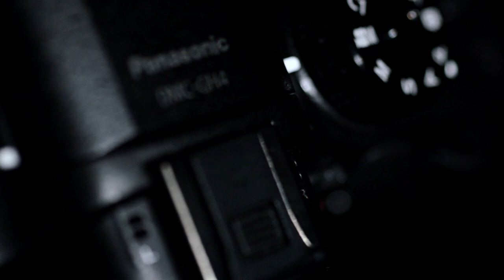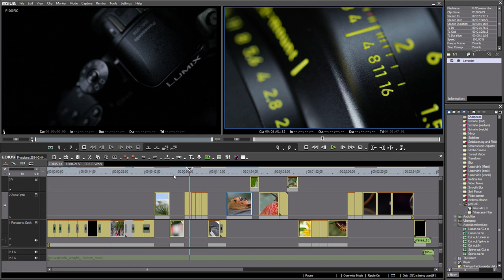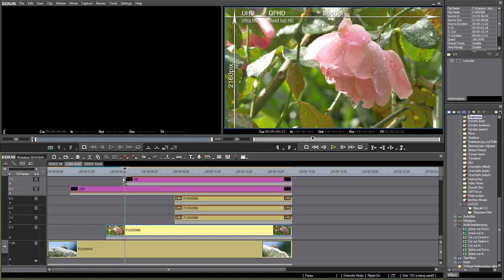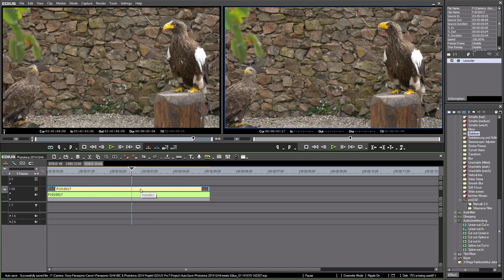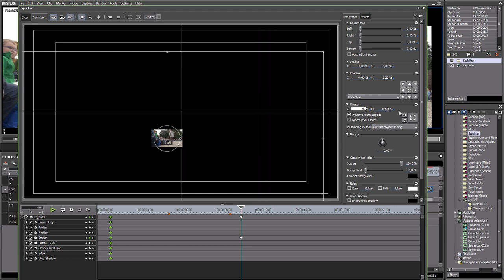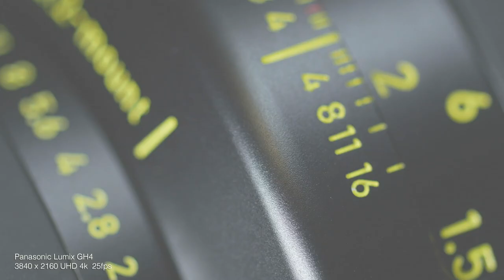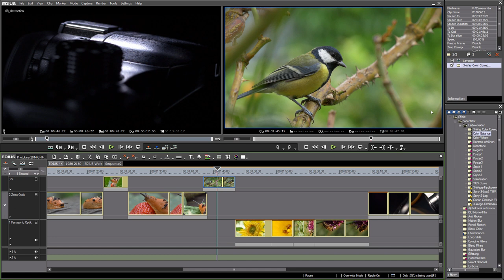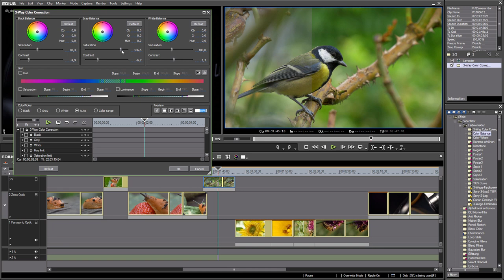Grass Valley EDIUS Pro 7 und Panasonic Lumix DMC-GH4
DSLR Experte Stefan Czech erklärt die praktischen Vorzüge von EDIUS Pro 7 beim Arbeiten mit der Panasonic GH4 DSLR Kamera - besonders, wenn es um 4K geht. Stefan Czech zeigt wie 4K mehr Schärfe bringt und das digitale Zooms und Schwenks ohne Qualitätsverlust möglich sind. Er geht auch auf die Möglichkeit der GH4 ein, in Full-HD bis zu 96 Bilder pro Sekunde aufzunehmen und die Aufnahmen dann in EDIUS zu einer Zeitlupe zu verarbeiten oder weitere Geschwindigkeitsänderungen vorzunehmen.